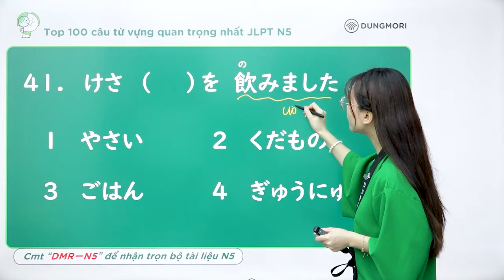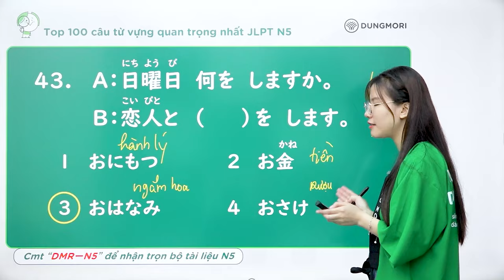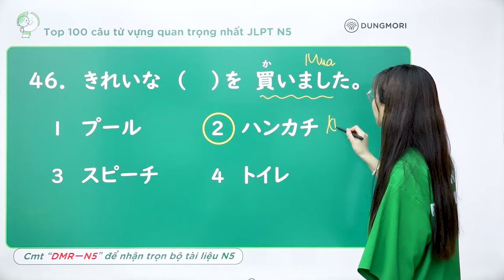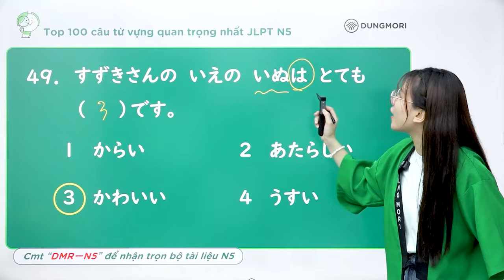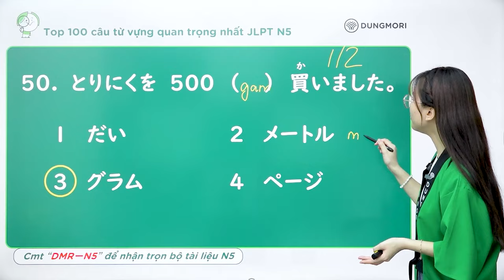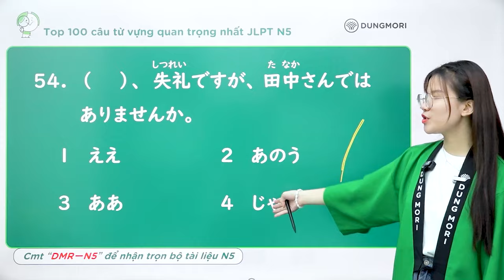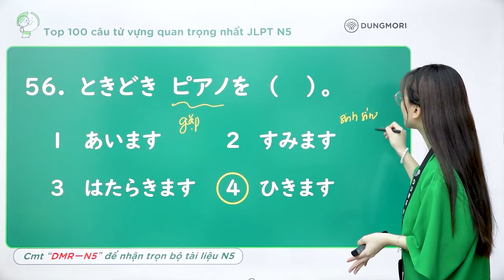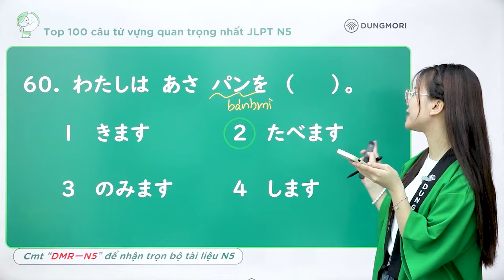TỪ VỰNG N5 || Top 100 câu từ vựng quan trọng nhất JLPT N5 | Buổi 3